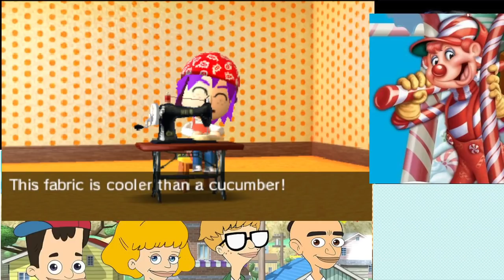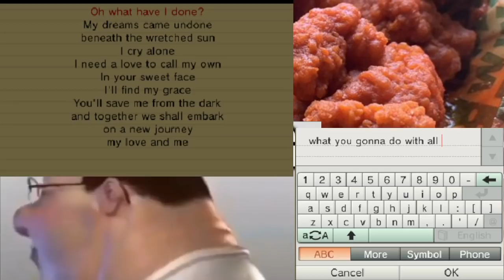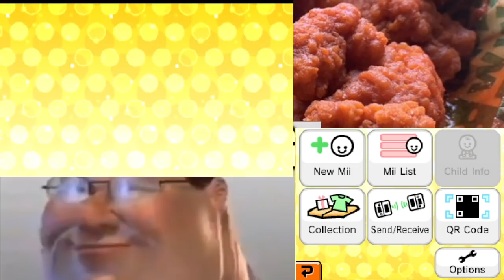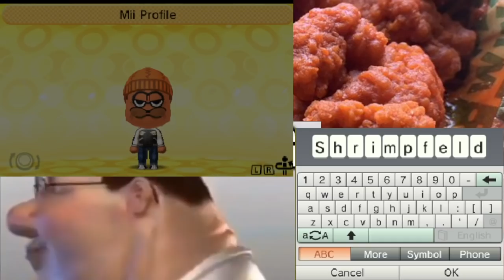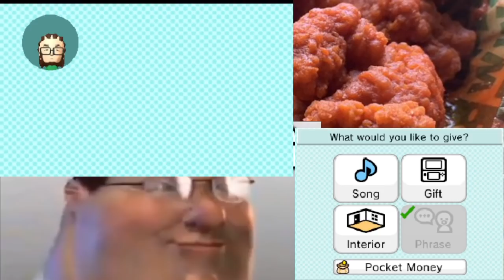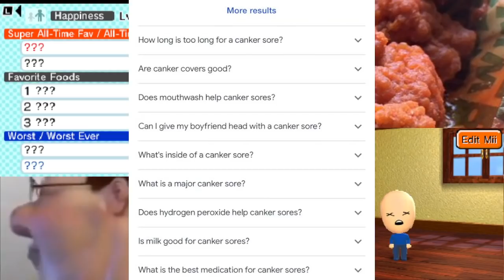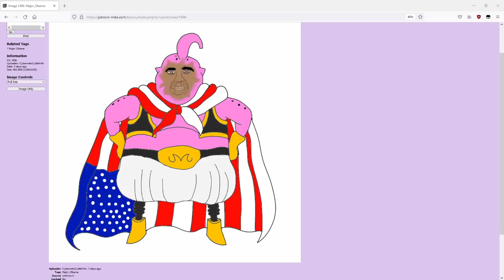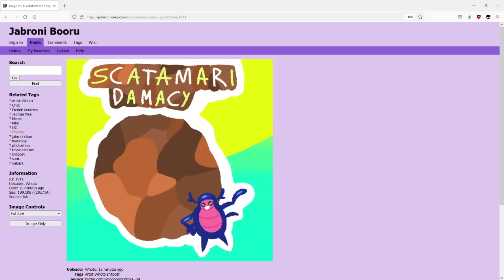Spagonia's Humble Beginnings - Tomodachi Life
Thumbnail art by Pana_Moth!